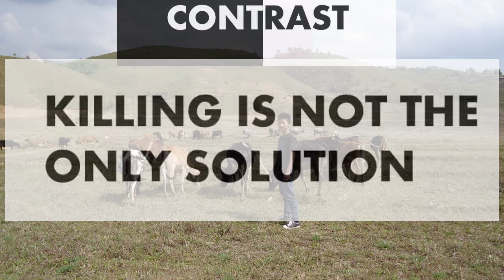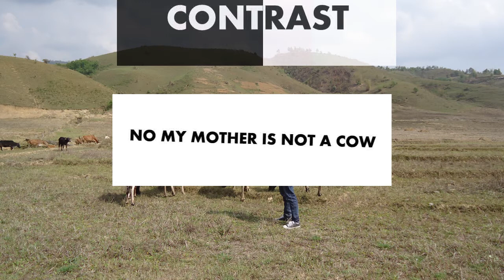Every Indian should watch this BEEF BAN video. What should an Indian do?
Discretion:  Do not watch if you do not believe in peaceful co-existence.
It is completely my personal view that we will be able to live together peacefully one day by understanding each other.